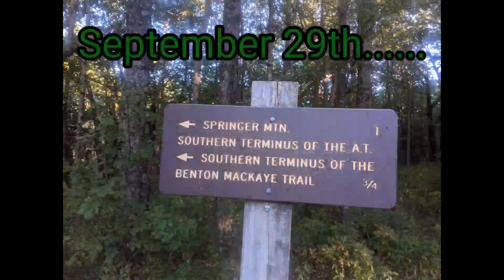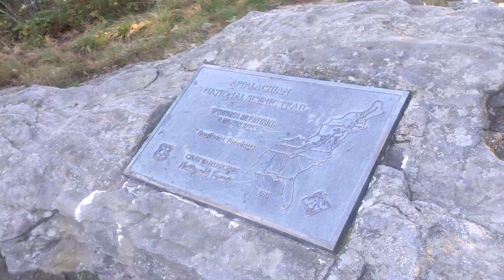Appalachian Trail section hike part 3 September 28th & 29th, 2021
Backpacking the 85 mi Georgia section.